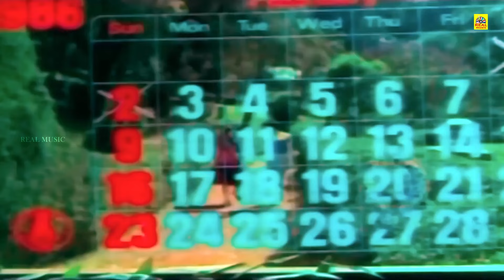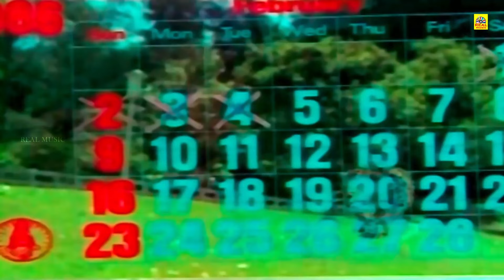Maalai Ennai Vaattudhu -Video Song | T.Rajendran Musical | Nadhiya | Suresh | Nadhiya Duet Song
Starring Suresh
Nadhiya
Cinematography K. B. Dayalan